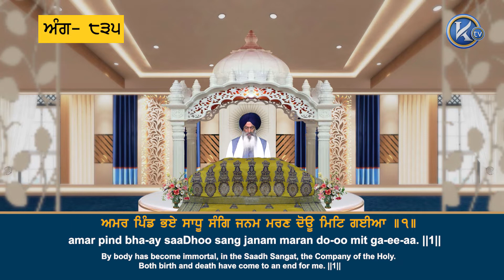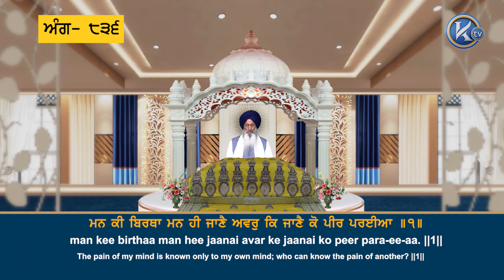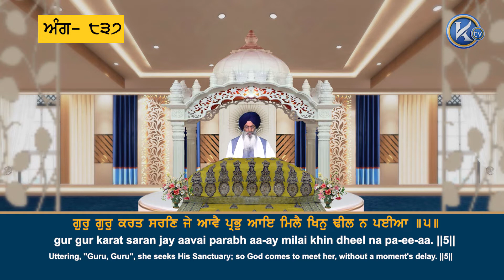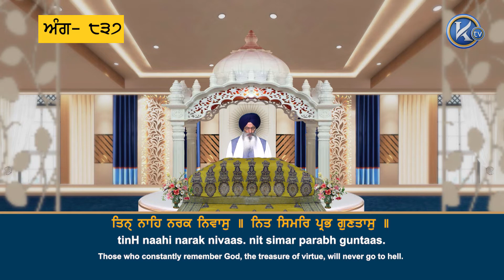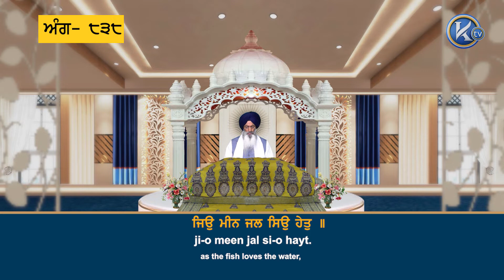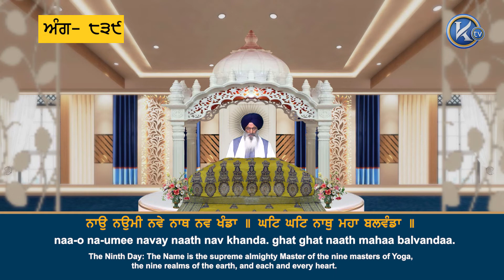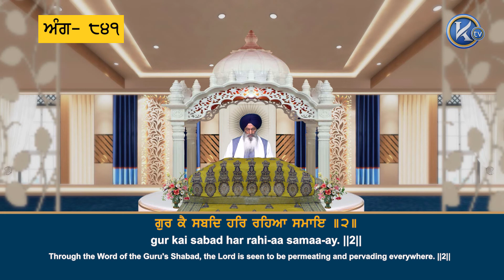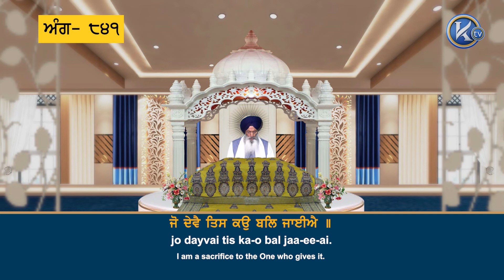Episode 146 Shukrana Sehaj Paath Ang 835 to 842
Shukrana Sehaj Paath for Guru Nanak Dev ji Maharajs 550th Shukrana Divas.

The Sahaj Paath is the recitation of Sri Guru Granth Sahib ji from beginning to end, at a steady pace over a period of time. The Bhog of this Sri Sehaj Paath will take place at Sri Janam Asthaan Gurdwara in Sri Nankana Sahib in November 2020.

Do not miss this golden opportunity to listen/recite a whole Sri Sehaj Paath in celebration of Guru Nanak Dev ji Maharajs Gurpurb